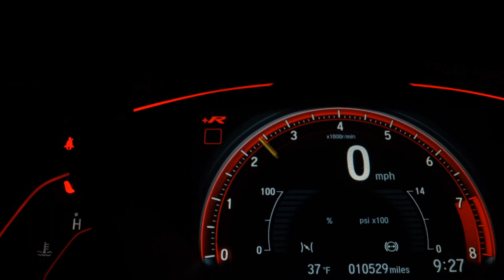VOLKSWAGEN T-CROSS - 2020 - São Bernardo do Campo/SP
Dados do Veículo
Veículo: VOLKSWAGEN / T-CROSS 1.4 250 TSI HIGHLINE
Ano: 2019/2020
Combustível: FLEX
Portas: 4 PORTAS
Câmbio: Automático
Cor: BRANCA
KM: 38.914

✅ Air Bag
✅ Alarme
✅ Ar Condicionado
✅ Ar Quente
✅ CD Player
✅ Desembaçador Traseiro
✅ Direção Hidráulica
✅ Encosto de Cabeça Traseiro
✅ Freio ABS
✅ GPS
✅ Rádio
✅ Rádio e MP3
✅ Retrovisores Elétricos
✅ Teto Solar
✅ Travas Elétricas
✅ Vidros Elétricos
✅ Volante com Regulagem de Altura
✅ Limpador Traseiro
✅ Kit Multimídia
✅ Trio Elétrico
✅ Piloto Automático
✅ Entrada USB
✅ Aerofólio
✅ Cartão SD
✅ Bluetooth
✅ Porta Copos
✅ Trava Elétrica Central
✅ Bancos Elétricos
✅ Câmera de Ré
✅ Direção Elétrica
✅ Câmbio no Volante (Borboleta)
✅ Ar Digital
✅ Abertura Porta Malas por Controle Remoto
✅ Android Auto
✅ Apple CarPlay
✅ Sistema ISOFIX
✅ Start-Stop
✅ Console Central
✅ Rádio USB
✅ Retrovisor Retrátil
✅ Som Original